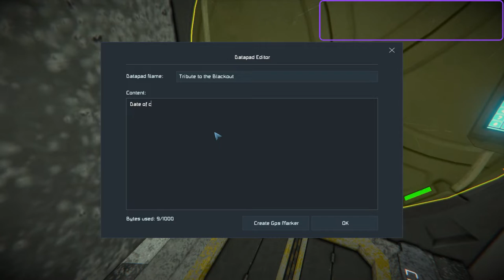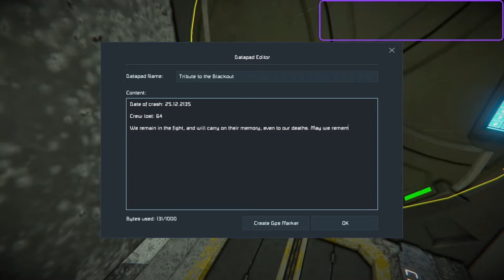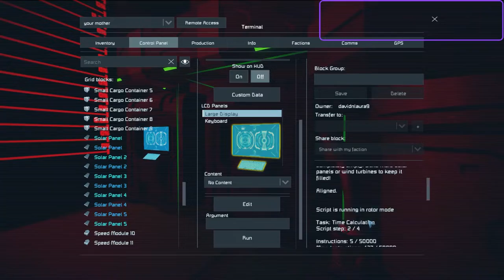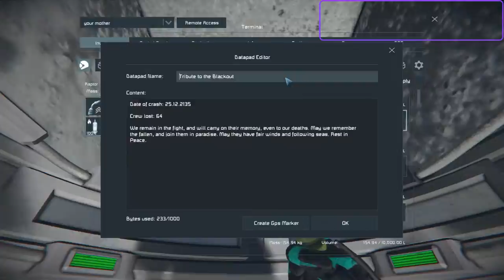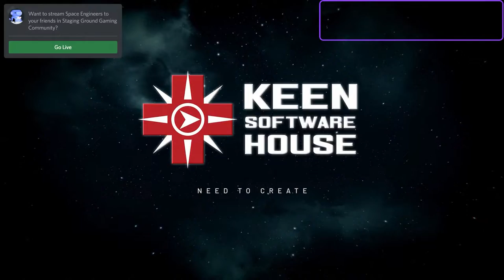Space Engineers | BSI Season 1 | EP 4 "Grinder"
New thing, make me laugh on stream, I stream the next day!
Get featured in a video! all you have to do is make a clip, join my discord, and in twitch-clips-featured w/ your youtube and you get a chance of getting a shoutout!

Interested in joining the 4th Battalion? Join below!

Interested in SCP related stuff? Join a MTF!